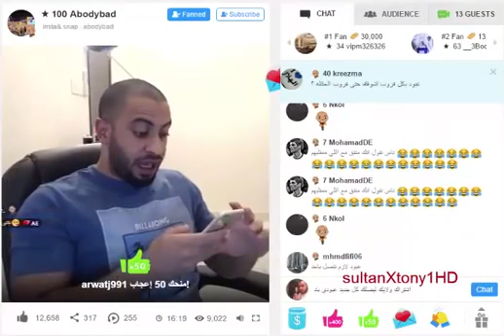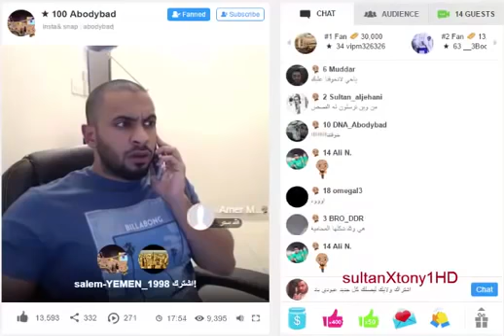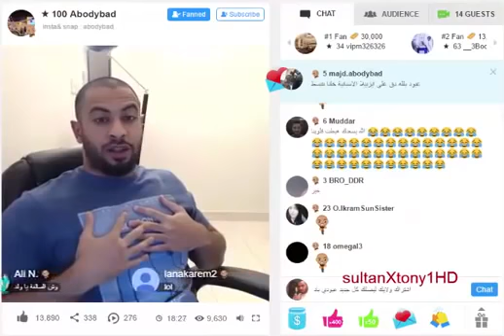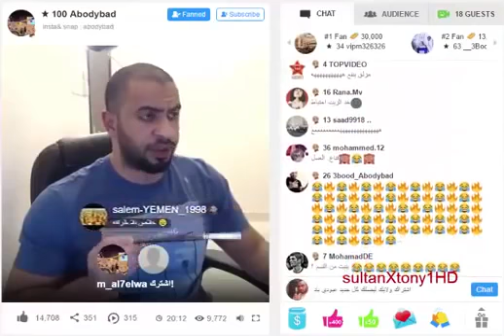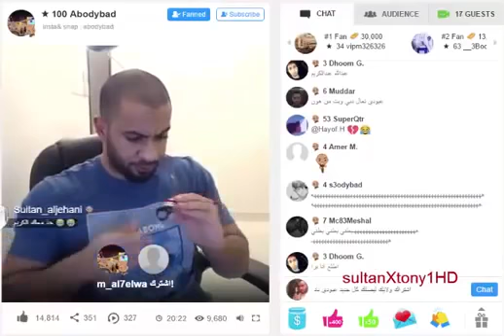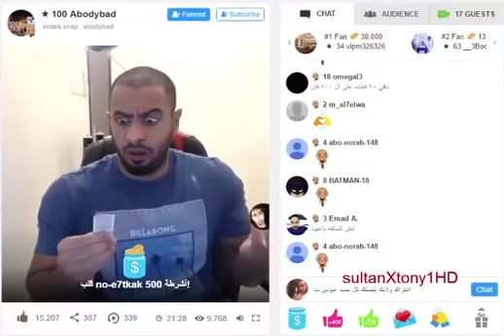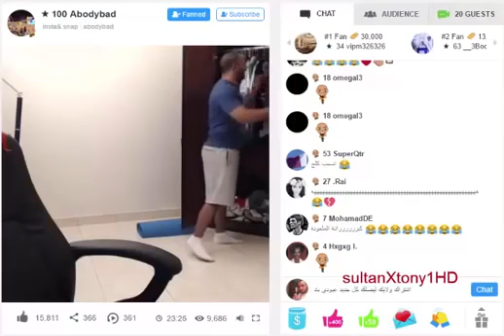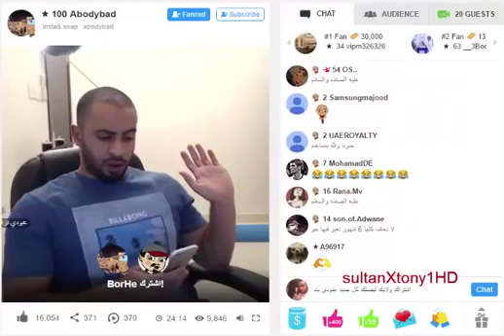سبب سجن عبودي باد القصه كامله وباختصار❤